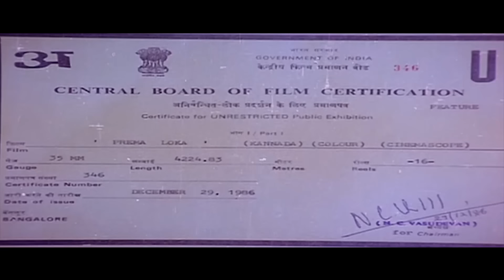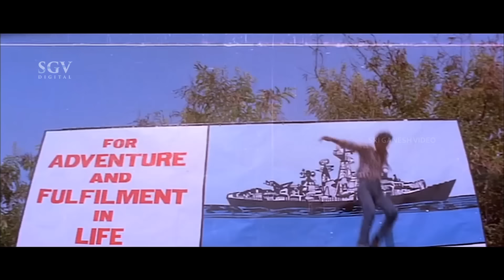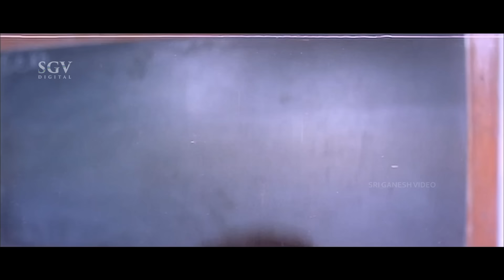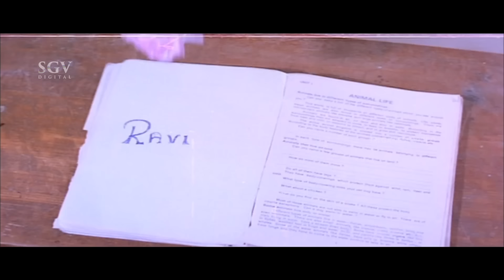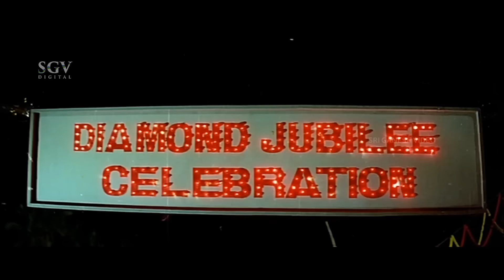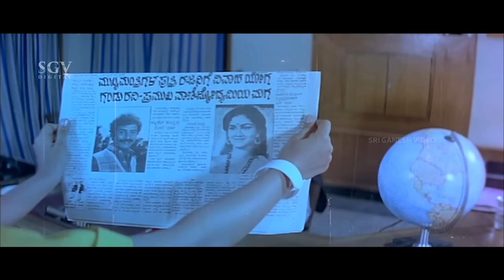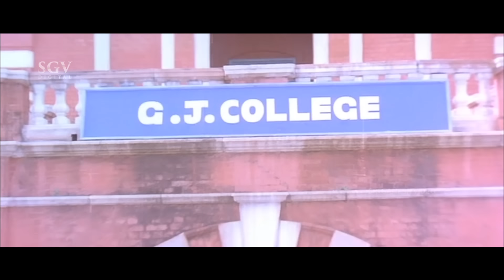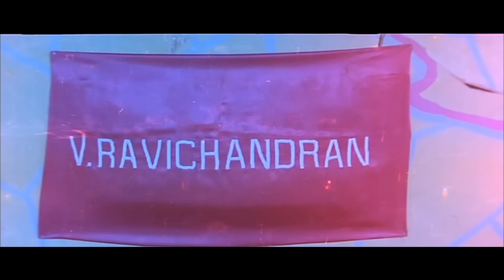Premaloka | Kannada Movie Full HD | Ravichandran | Juhi Chawla | Lokesh | Hamsalekha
Watch Ravichandran & Juhi Chawla playing lead role from the Premaloka Film, Premaloka Kannada Full HD Movie. On SGV Digital - Kannada Full Movies YouTube Channel.

Starring : Ravichandran, JuhiChawla (HP), Vishnuvardhan (GN), Ambarish (GN), Prabhakar (GN), Srinath (GN), Lokesh (GN), Urvashi (GN), Leelavathi, K Vijaya, Jayachithra, Mukyamanthri Chandru

Director : V Ravichandran
Banner : Sri Eshwari Productions
Producer : V Ravichandran
Story : V Ravichandran (Inspired from Grease 2 (English) (1982))
Screenplay : V Ravichandran
Dialogue : Hamsalekha
Lyrics :Hamsalekha
Year : 1987

1) Geleyare Nanna Gelathiyare Song || SPB || Hamsalekha

2) Ee Nimbe Hanninantha Hudugi Song || Ramesh || Hamsalekha

3) Nodamma Hudugi Kelamma Sariyaagi Song || SPB, Latha Hamsaleka || Hamsalekha

4) Cheluve Ondu Kelthini Song || SPB, S Janaki || Hamsalekha

5) Yaarivanu Ee Manmathanu Song || S Janaki || Hamsalekha

6) Boy Friend Barthanantha Song || S Janaki || Hamsalekha

7) Premalokadinda Thanda Premada Sanketha Song || K J Yesudas, S Janaki || Hamsalekha

8) E Gangu Ee Biku Kalisikodo Song || SPB, S Janaki || Hamsalekha

9) Bathroominalli Nanna Priyana Kande Song || Vani Jayaram || Hamsalekha

10) Idu Nanna Ninna Premageethe Chinna Song || SPB, S Janaki || Hamsalekha

11) Mosagarana Hrudayashoonyana Song || SPB || Hamsalekha

Prema Loka – ಪ್ರೇಮ ಲೋಕ1987*SGV